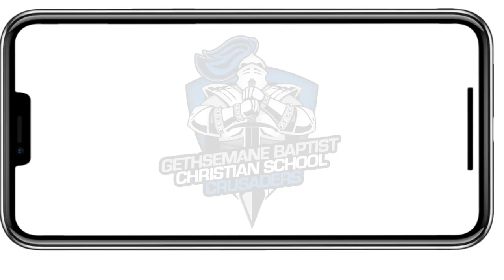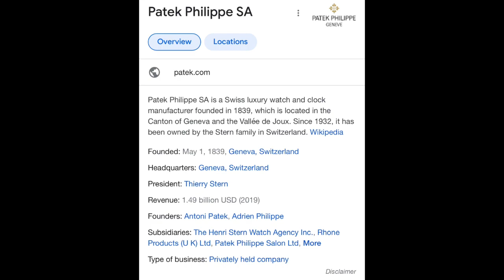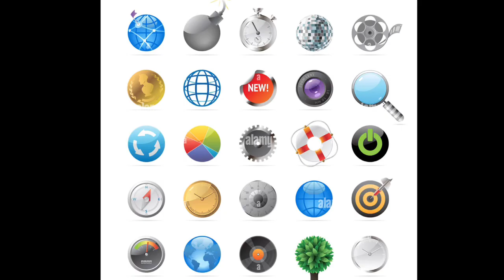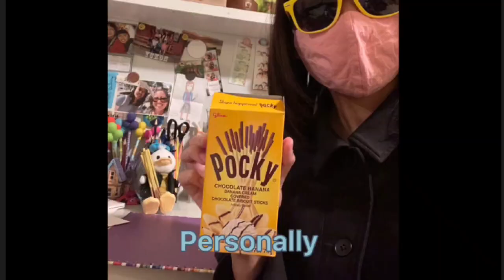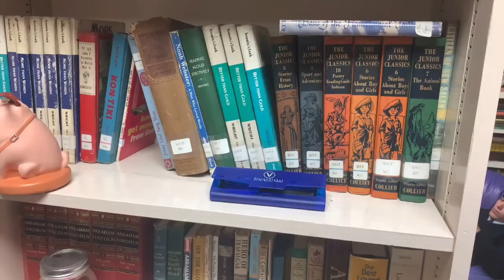Episode 05: Mrs. Weldon, Watches, Tesla, Pocky, Huh?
0:00 Crusader Spotlight: Mrs. Weldon
0:38 Passion For Fashion: Watches
1:49 Famous Scientists: Nikola Tesla
2:40 Foodamation: Pocky
4:16 Crusader News
7:37 Pet Peeves: Huh?